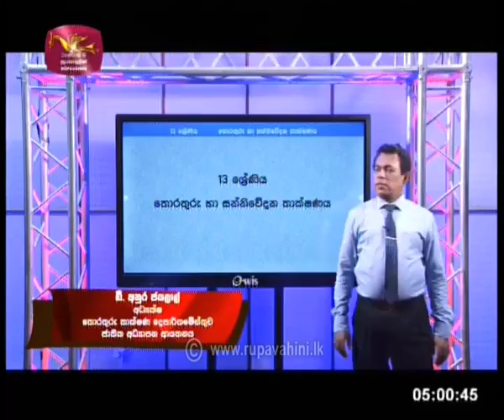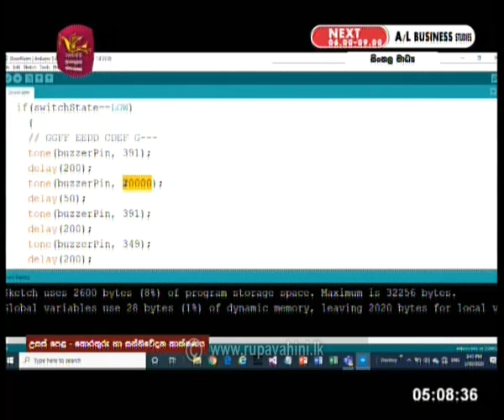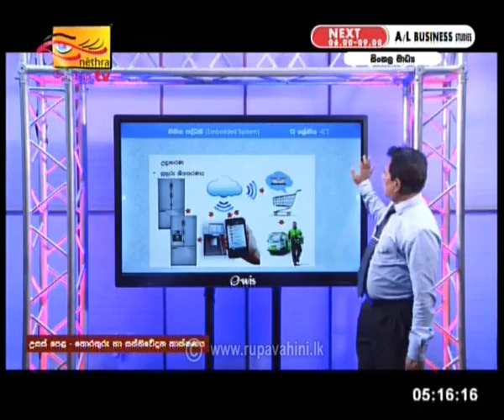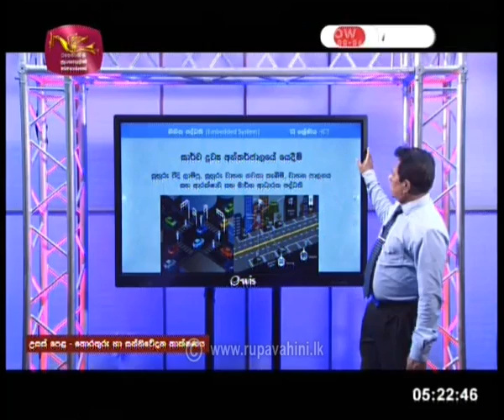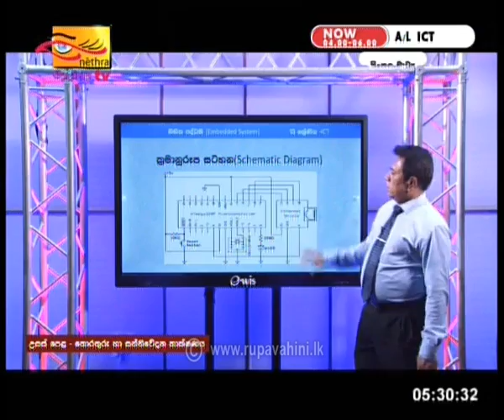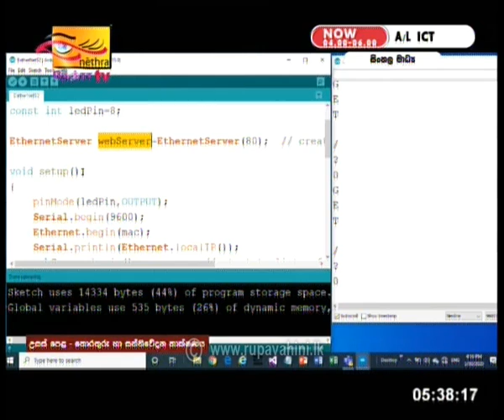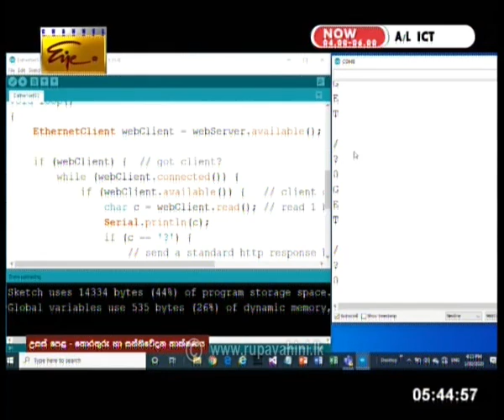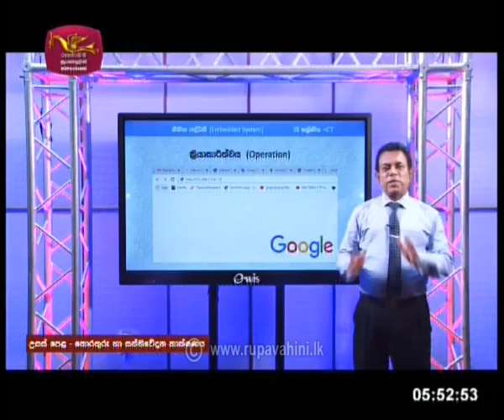2020-06-01 | Gurugedara | ICT | 2 | A/L